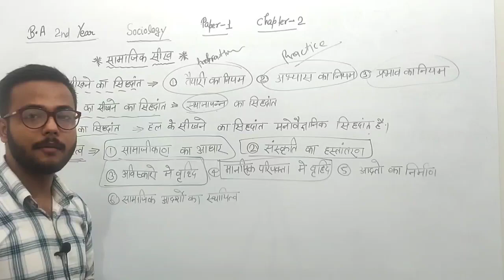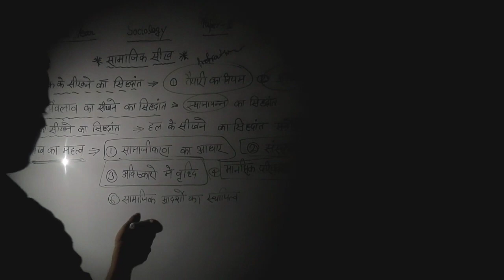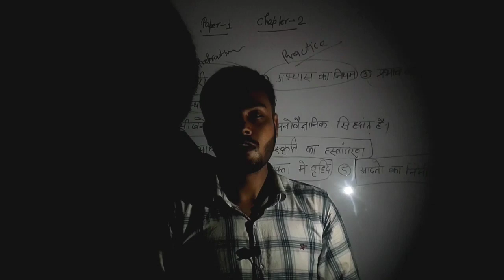Behind the Scenes || कभी कभी ऐसे भी होता है !!